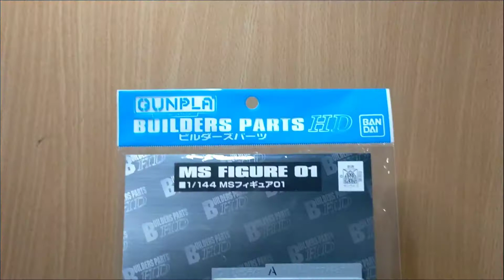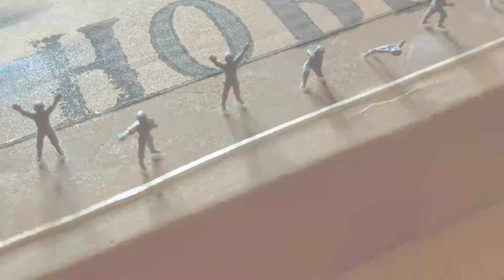Bandai MS Figure 01 1/144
Hi guys and girls, ini merupakan clip pendek untuk menunjuk produk sampingan Bandai iaitu MS Figure. Ia datang dengan 2, saiz 1/144 dan 1/100 tetapi di Malaysia size 1/144 agak jarang. Mewarnakan semua ini memang memenatkan mata tetapi ia memberi kepuasan kepada saya setelah siapkannya. Ini juga memberi latihan kepada saya untuk Projek Gundam Artifact seterusnya :) Nantikannya. Terima kasih.

Berikut adalah alatan dan warna yang digunakan untuk MS Figure ini.

- Berus Saiz #000
- Skull Paint Primer Kelabu
- Skull Paint Super Silver
- Vallejo Mecha Dark Steel
- Vallejo Mecha Pure White
- Vallejo Mecha Phantom Grey
- Vallejo Mecha Metallic Blue
- Vallejo Mecha Metallic Green
- Vallejo Mecha Medium Grey
- Vallejo Mecha Metallic Red
- Vallejo Game Color Polished Gold
- Vallejo Game Color Dwarf Skin
- Vallejo Model Air Black

** Kalau kamu ingin melihat lebih ramai hasil kerja saya bolehlah like, kongsi dan langgan!